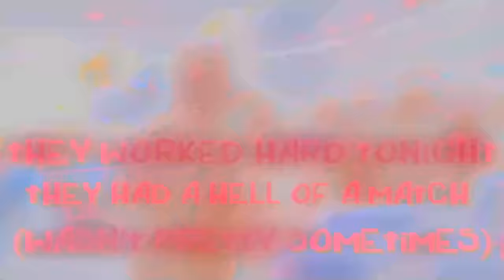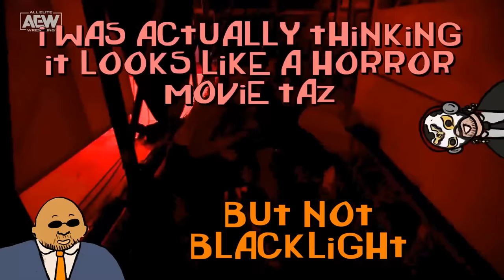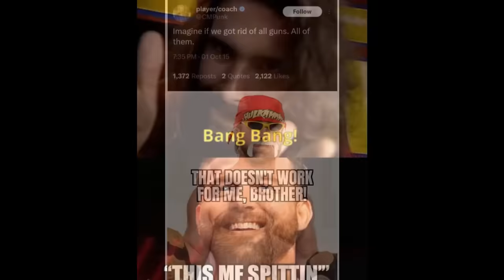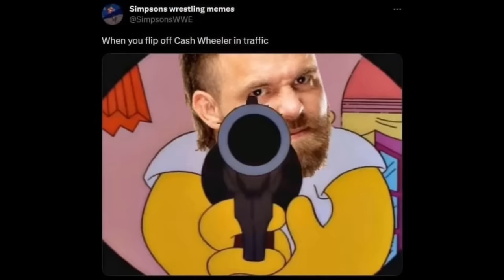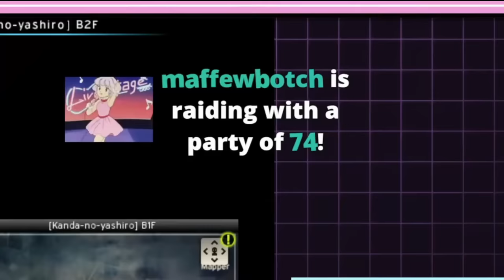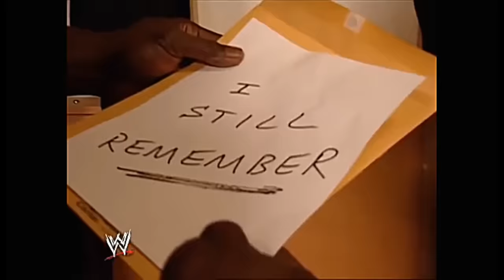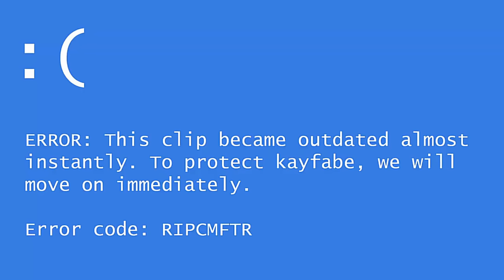Botchamania 479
Welcome to wrestling, where the fun never ends and neither does the news cycle.

Music...

Thanks To...

xRakumenx for doing the whole Sabu vs. Scorpio section

Taz Signs...

Atkins' friend Ivy

Cash Memes...

Endings...

Alex Slavutskyi for the L.A. Knight ending

Matt Myers for Punk vs. Nemeth

Jesse Maximum for J.R. reacting to Dogs

Chris Kifa for that one kick

Josh Barker for driving!

Hew Noble for Peep Shur

Notes...

Big thanks to that one dude at Wembley who yelled NO-ONE READS THE DESCRIPTION, if he sees this I want you to know YOU'RE A BIG LIAR.

Bloody hell, what HASN'T happened since the last video? I took a short break due to a family member passing away and my flat-mate nearly bleeding to death and look what happens. So enjoy this episode of Botchamania that is missing some things that occured because this video had to come out at some point so we can all get ready for the next news cycle.

AEW for All In and reasonably priced food at Wembley

And Also...

But regardless of what you do, take care of yourself and drink plenty of water for good health.